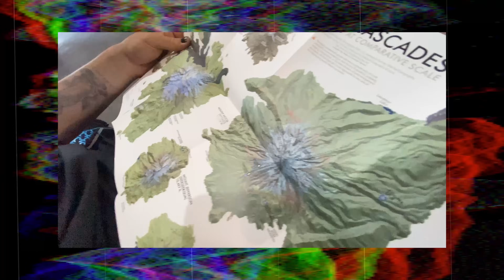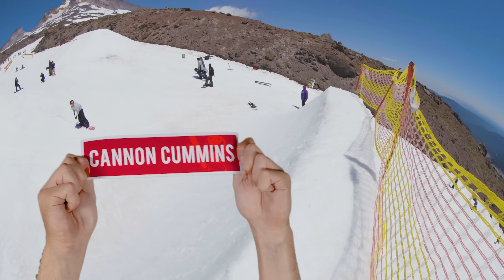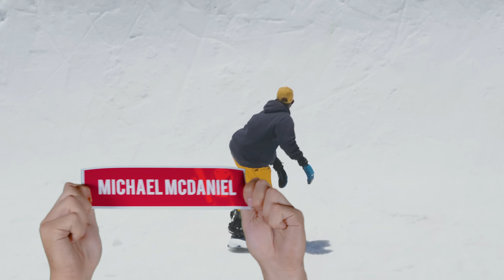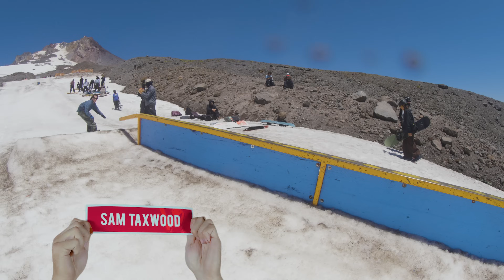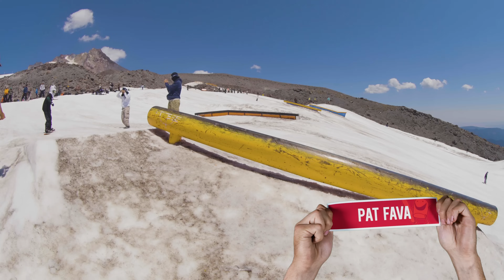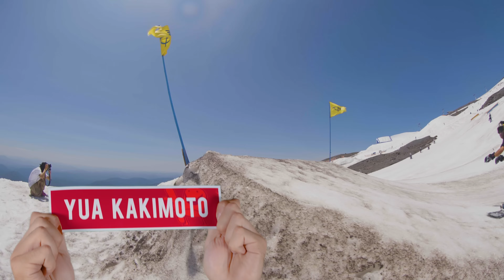High Cascade 2023 : A Three Chapter Movie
2023 was another epic summer spent sliding around Palmer Glacier. The sun was out, the vibes were high, and the good times kept on rolling. We really don't think there is a better place to spend your summer than Mt. Hood.

Filmed and Edited by Colin Woodward

Additional Filming by John Everett

Photography by Matt Roebke